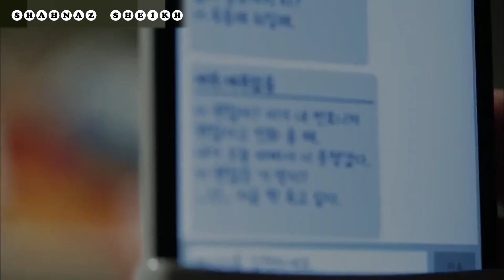Healer❤️Tu hi Haqeeqat❤️New Korean Mix Hindi Song vm 2024❤️Korean Love Story❤️Ji Chang Wook❤️Kdrama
Video Credits by: KBS2 Media
Drama Name: Healer
Country: South Korea
Original Network:KBS2

Song Credits
Song- Tu hi haqeeqat
what I own is my on creativity. I do not gain any profit from it.

New Korean Mix Hindi Song 2024
Tu hi haqeeqat
Healer
Healer korean mix hindi song 2024
New chinese Hindi mix 2024
New chinese mix hindi song
Hindi mix
Korean Love
Chinnes love
Chinese mix
New Chinese Mix
Korean Mix
New Chinese Mix Hindi New Korean Mix
Cdrama
New Korean Mix Hindi
Korean Drama
Korean Drama Mix
Korean Mix
Kdrama
Korean drama
Korean Mix
Hindi Song
New Song
Hindi punjabi Song
Korean Chinese Mix Hindi Song 2024
Korean Chinese Mix Hindi Song
Korean Chinese Mix Love Story
New Korean Chinese Mix Hindi
New Korea Chinese Mix Love Story
Thai Mix
Korean Thai Mix
Korean Thai Mix Love Story
New Korean Thai Mix Love Story
Korean Thai Mix Hindi song
Japanies Chinese Mix
Japanies Mix
New Korean Mix Hindi song vm 2024
New Korean Mix Hindi song vm
Korean Mix Hindi song vm
New Korean Mix Hindi song mv 2024
New Korean Mix Hindi song mv
Korean mix hindi songs
Korean Mix Hindi song mv
New Korean Mix Hindi song fmv 2024
New Korean Mix Hindi song fmv
Korean Mix Hindi song fmv 2024
Korean Mix Hindi song Fmv
Korean Mix Hindi song vms
New Hindi Song 2024
New song
Best song
Latest song
Best love story
Love
fmv vms vm mv